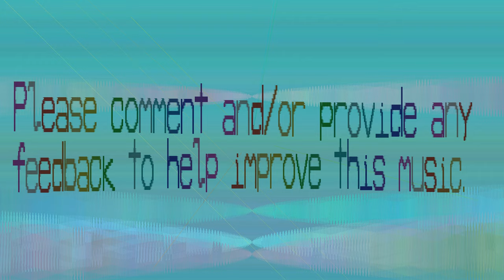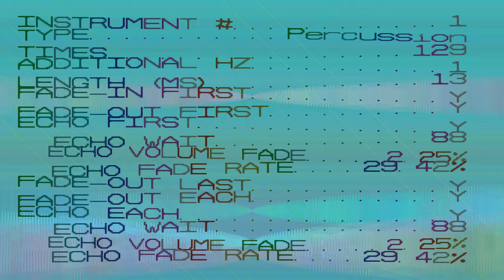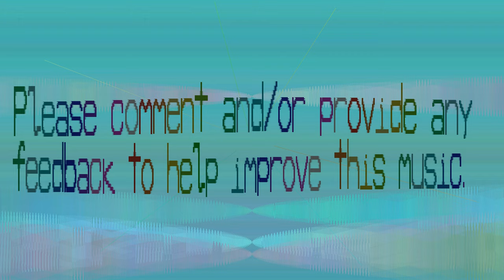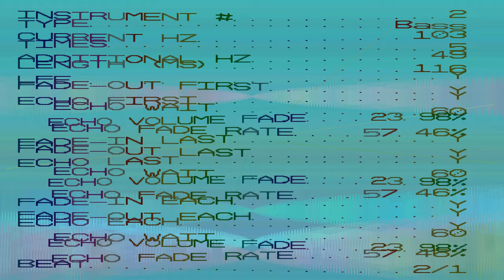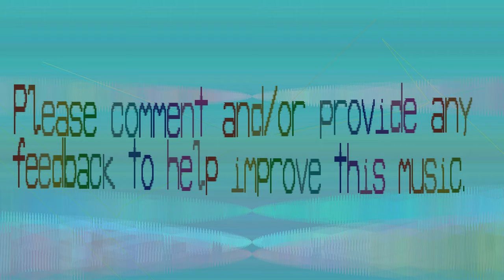Oddonomous Electronic Music - Cikaoepiuctaa - News Theme - 510 bpm - patterns 37 - length 73